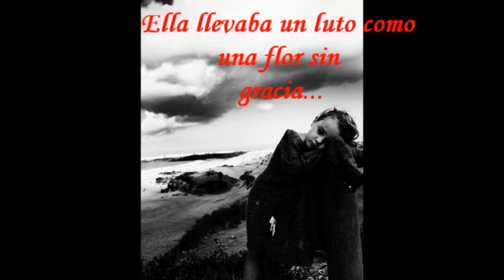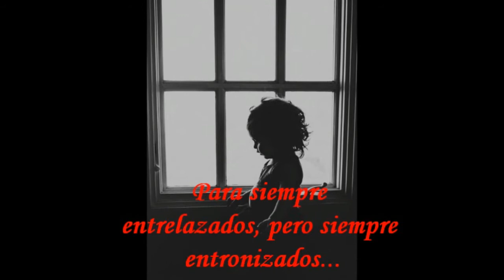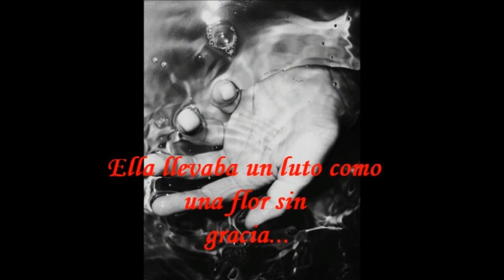ROME- Hope Dies Painless (Subtitulado al español)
HOPE DIES PAINLESS pertenece al álbum NERA, de la gran banda de neo-folk ROME.
Una preciosa y melancólica pieza.

ESTE VIDEO FUE SUBIDO ORIGINALMENTE EN LA SIGUIENTE FECHA: 11/03/2015